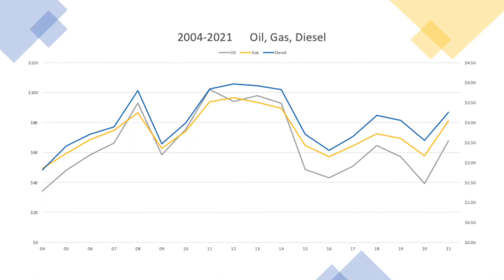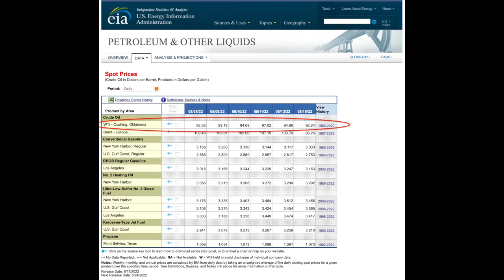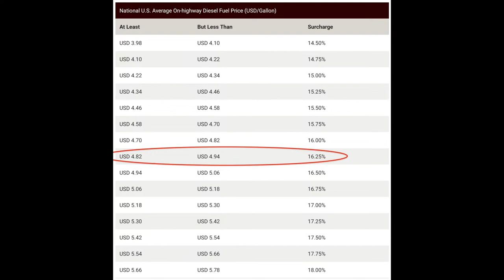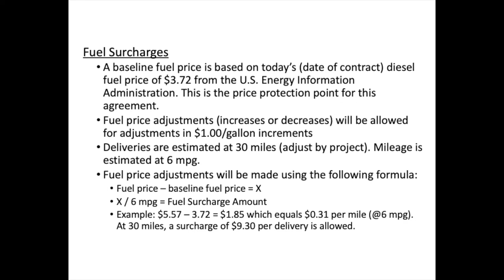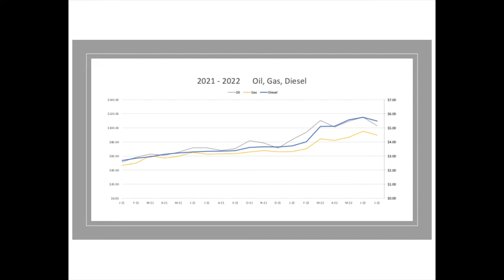Fuel Surcharge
When the price of fuel increases substantially, suppliers demand a fuel surcharge added to their invoices. But what triggers a fuel surcharge? How much is a fair amount? What triggers the reversal of the surcharge? I'll show you how to add a paragraph in your contracts that makes this clear to the buyer and seller. No more surprises.